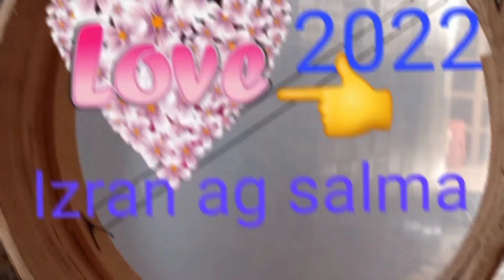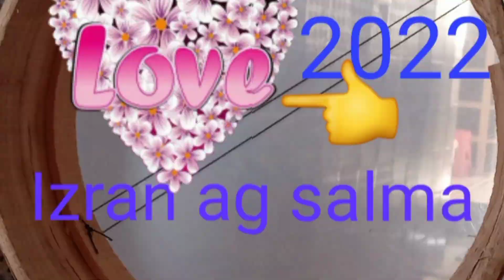Izran khnasir zafzafi ag aslma❤♓❤